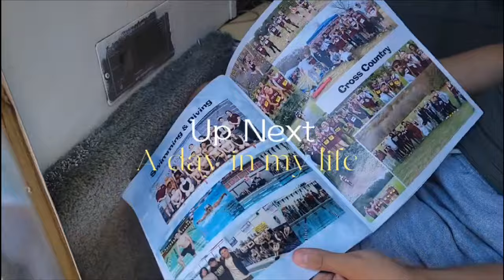She didn't want to go 😢 | Graduation Day 🎤